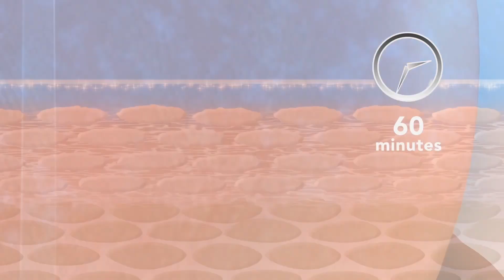Top Best Animation Services in Delhi NCR || +91 9871556009, 3D Animation Studio Delhi India (3)